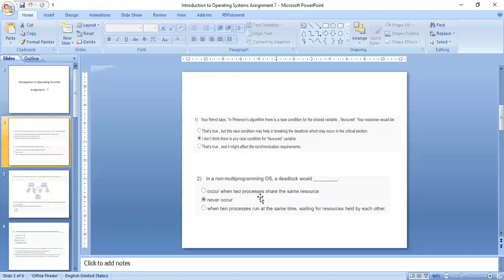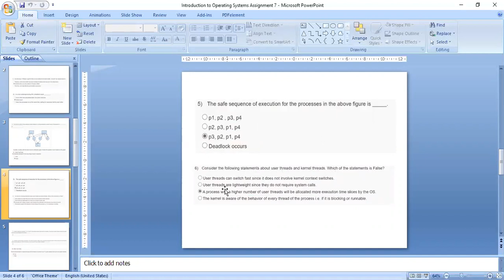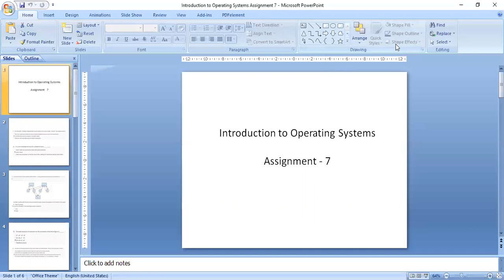NPTEL Introduction to Operating Systems (Assignment 7 Answer) Nov2020 Swayam | Prashant Kumar Shukla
NPTEL - Introduction to Operating Systems (Assignment 7 Answer) November 2020 Swayam || Prashant Kumar Shukla